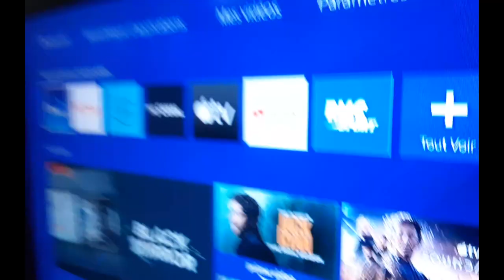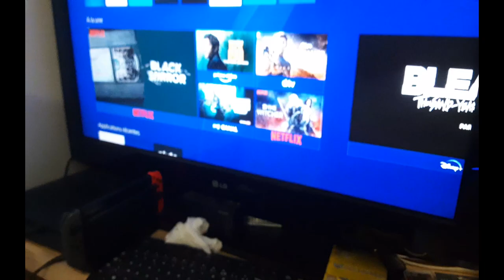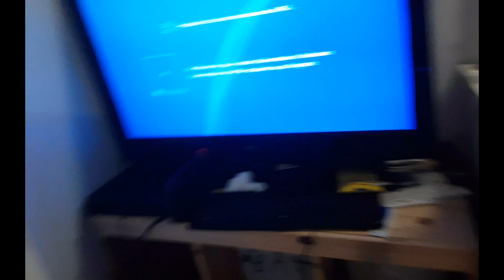CATASTROPHE ! - TATA PASSE A THE VOICE !